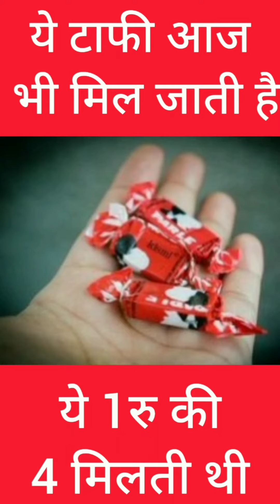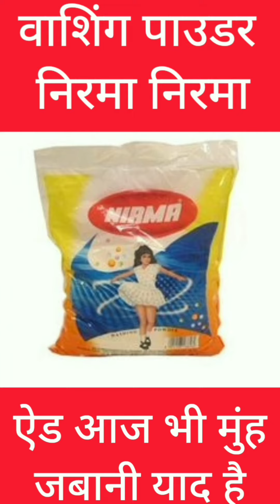बचपन कि यादें देखकर रोना आ जायेगा||जाने कहां गए वो दिन गाना||पुरानी लाइफ स्टाइल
purani yadein bachpan ki
bachpan ki yaadein
purani yadein
बचपन कि यादें
बचपन के पल
जाने कहां गए वो दिन